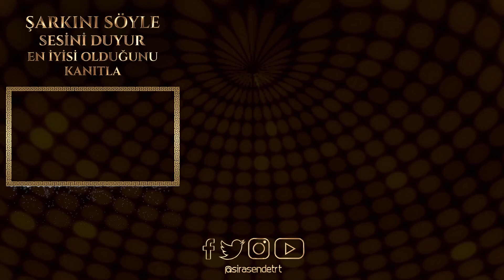Doğukan - Tanrı Misafiri | SIRA SENDE TÜRKİYE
Söz-Beste: Rahbari Ass-MANSOUR